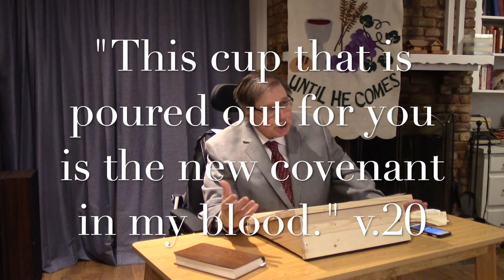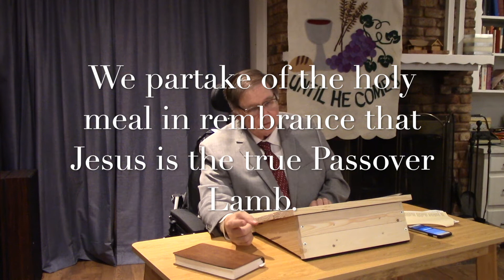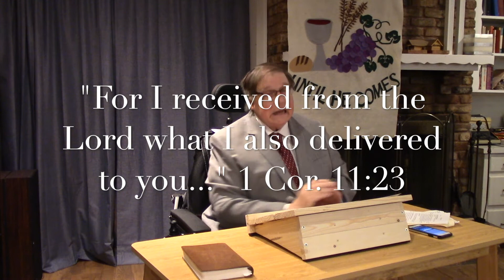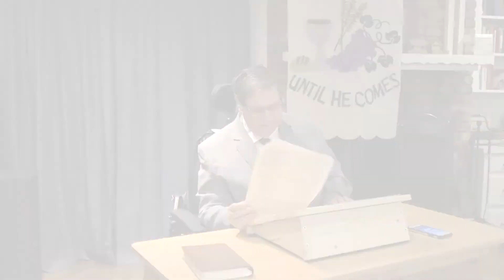Breaking of the Bread - Sermon on the Lord's Supper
Teaching on the meaning of the Lord's Supper -The Holy Meal.  Acts 2:42 list the breaking of the bread as an essential element of the early churches worship. An in-depth looking at the teaching concerning the ritual meal as found in Luke-Acts with reference to Exodus and the Passsover.